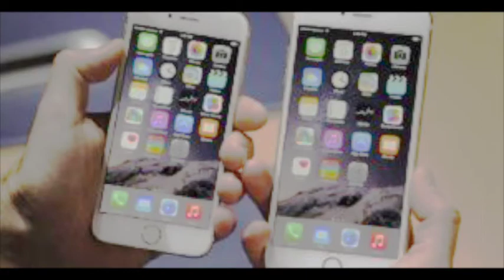【話題のニュース】iphoneから10秒で自宅と行動を特定する方法！隠し事がすぐにがバレるんだが・・・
iphoneから10秒で自宅と行動を特定する方法！隠し事がすぐにがバレるんだが・・・